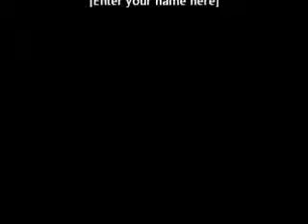I LOVE YOU SELENA GOMEZ! Copyrighted Selena Gomez and the scene.when the sun goes down.Remix.2011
I LOVE U SELENA! Follow @gomezdoll